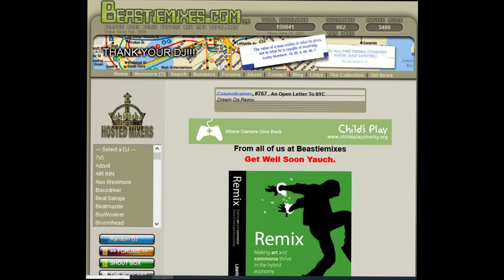Alive - ( vs Makes Me Wonder ReMix ) by DJ AK47 - Beastiemixes.com Remixes